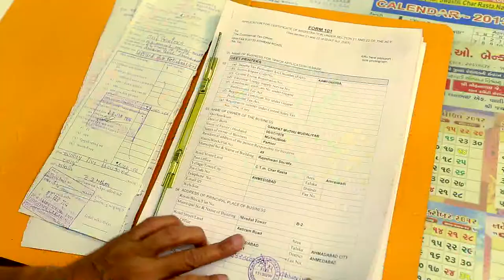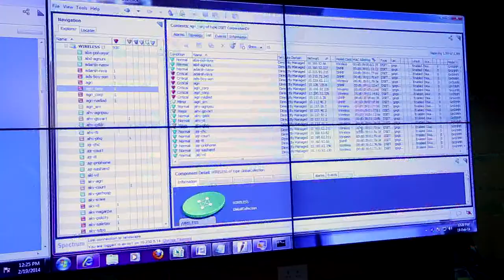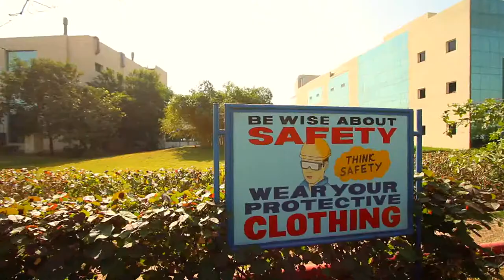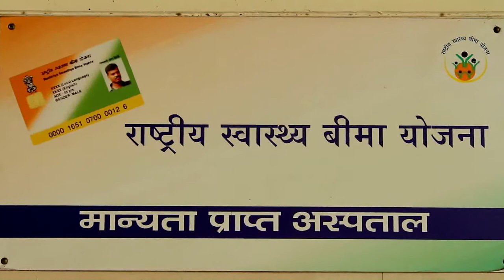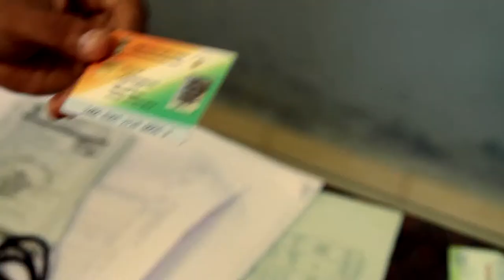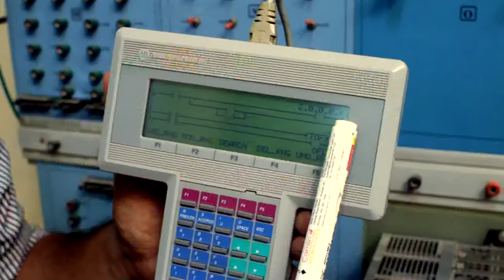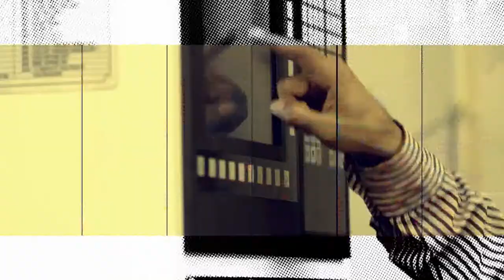A short film on the Initiatives of the Ministry of Labour and Employment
A short film on the Initiatives of the Ministry of Labour and Employment, Government of India